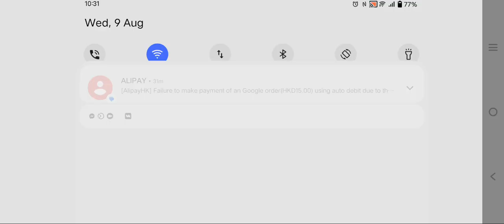Sulit ang paglalaro